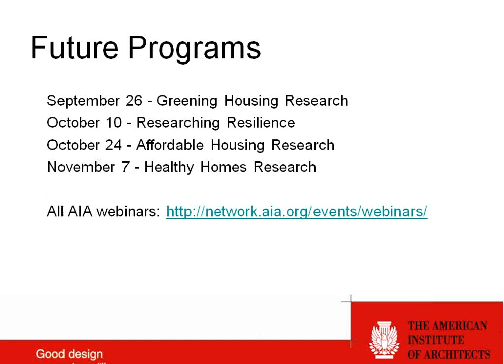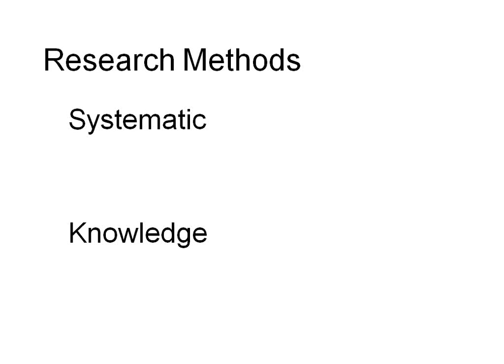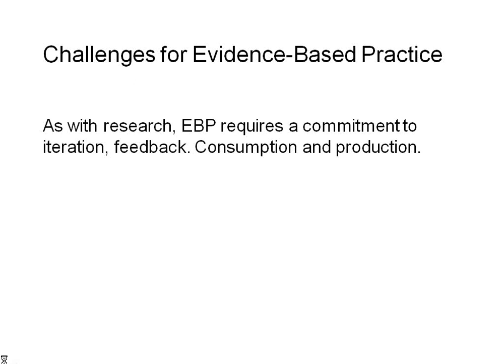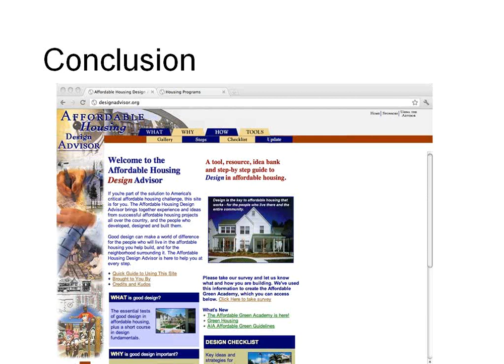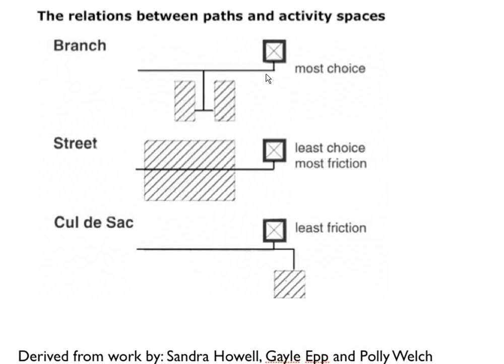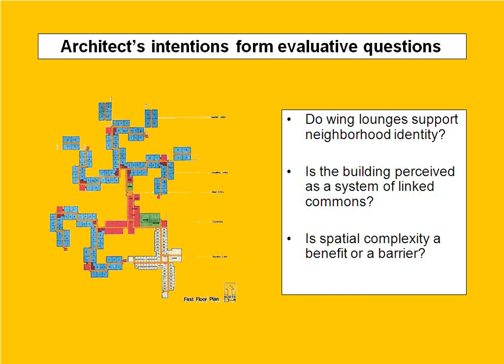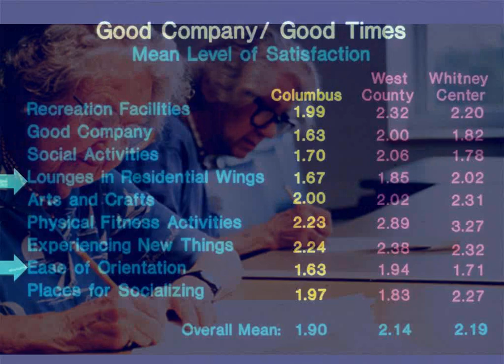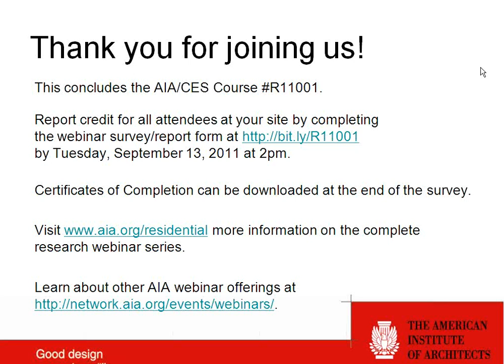Research in Practice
This is the first in a series of web seminars sponsored by the AIA Residential Knowledge Community that explore the ways that architects use research to enhance the health, safety, social, economic and environmental performance of buildings as well as the experiences of housing residents.

A panel of experts, moderated by Kathleen Dorgan, AIA, in architectural and environmental research explores various approaches to research and strategies for the application of scientific and non-scientific research to architectural practice. The latest trends in evidence-based design are discussed as is the current status of housing research at the Association of Collegiate Schools of Architecture by Michael J. Monti, PhD, Executive Director of ACSA.Jamie Horwitz, PhD, associate professor at Iowa State University presents a case study of assisted-living facilities commissioned by the architect and conducted by a leading researcher is described and analyzed.